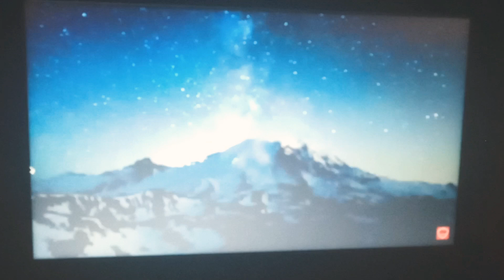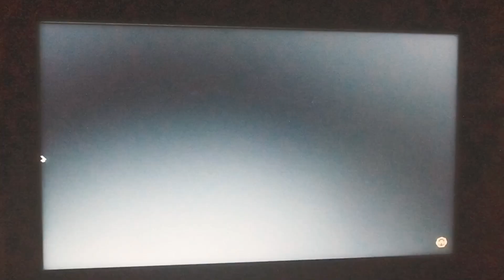DLV: WBP, 7AP, BE, MGM/UA PR & SFP Are Falling Down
--NO PORN/SPAM/SCAM BOTS, NO NEGATIVE COMMENTS, NO NEGATIVE SPAMMING COMMENTS, NO NEGATIVE REQUESTS COMMENTS, NO DISRESPECTFUL COMMENTS, NO IGNORANT COMMENTS & NO BAD USERS ALLOWED!--

Dream Logo Variations: Warner Bros Pictures, Seven Arts Pictures, Blizzard Entertainment, MGM/UA Pictures Releasing & Scott Free Productions Are Falling Down.

As requested by: NikolaiBelinskFan2001, Falling Down (remake of the 1993 movie) is brought to you part by: Warner Bros Pictures (with Seven Arts Pictures. A WarnerMedia Entertainment Company), Blizzard Entertainment, MGM/UA Pictures Releasing (with Metro-Goldwyn-Mayer Pictures+United Artists Releasing [witch is both logos appear at the end of logos]. A Verizon Media Company) & Scott Free Productions.

Note for NikolaiBelinskFan2001, i can't choose Miramax/Dimension [Entertainment Co] (with beIN Media Group/ViacomCBS byline), because due to LogoManSeva will updates New World Pictures someday & Gladden Entertainment Corporation too. If not on January 1 2022, we might not listen to him next time & let James Moulton make the logo, because we need to celebrate 35th Anniversary of Gladden real badly, just like my productions companies: JR100 Feature Animations (in 2020 that is). Anyway the first time to use: MGM/UA Pictures Releasing (A Subdivision of MGM/UA Communications Co. A Verizon Media Company).

MPPA Movies Rated: R [For Violence & Strong Language]

Sound Mixing: Dolby Atmos/Vision, Vitaphone Digital Sound & Sony Dynamic Digital Sound 2.0

Genre: Action, Thriller & Dark Comedy

Special Thanks/Credits & Inspired by:
Ginger Manley,
The Professor Timothy Connor,
Pepsi9072,
LogoManSeva,
Logo Archive Premiere,
7eleven,
NBF2001 Logo Archive,
Nathan Potter Entertainment Inc,
TEG Summer
& James Moulton.